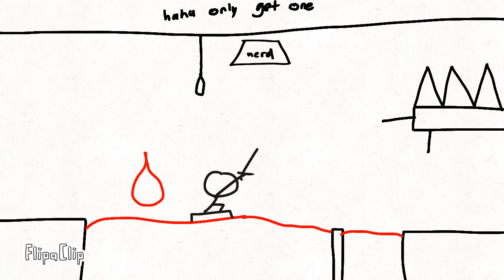Elimination Obstacle Course (10e)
14 stickfigures get challenged to one of their hardest obstacles yet!